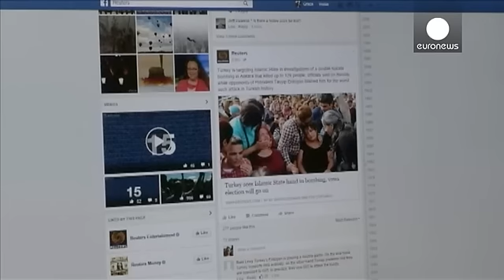فیسبوک به دلیل سانسور «برهنه نگاری» در فرانسه محاکمه می شود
فیسبوک به دلیل حذف یک «برهنه نگاری» و بستن حساب کاربری کسی که آن را منتشر کرده در فرانسه محاکمه می شود. این شبکه اجتماعی پنج سال پیش، با حذف تصویری از تابلوی «سرمنشأ دنیا»، حساب کاربری یک آموزگار پاریسی را بسته بود. این تابلوی مشهور از آثار گوستاو کوربه، نقاش واقعگرای فرانسوی در سده نوزدهم است که بدن برهنه یک زن و شرمگاه او را به تصویر می کشد.
فردریک دوران - بساس، آموزگاری که از فیسبوک به دادگاه شکایت برده، می گوید: «بدبختانه، چیزهای بسیار خشن تر و ناخوشایندتری روی فیسبوک می شود دید، مثلاً اعدا…